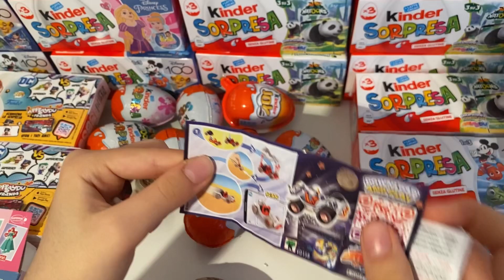X3 Disney Kinder Surprise ASMR unboxing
kindersurprise kinder disney x3 Disney Kinder surprise ASMR unboxing video opening. We opened a Kinder surprise egg dedicated to disney collection and showed the surprise inside. . ASMR is a fun and relaxing experience because it allows us to hear the natural sounds of the Opening. Unboxing is an anti-stress experience. The daily life of all of us is very hectic and stressful. We must try to fight the stress. sit back in your comfortable armchair with a cup of hot coffee and relax by watching our c3 disney Kinder surprise ASMR unboxing video. We recommend following a balanced diet. Chocolate contains a lot of sugar and should be consumed with caution